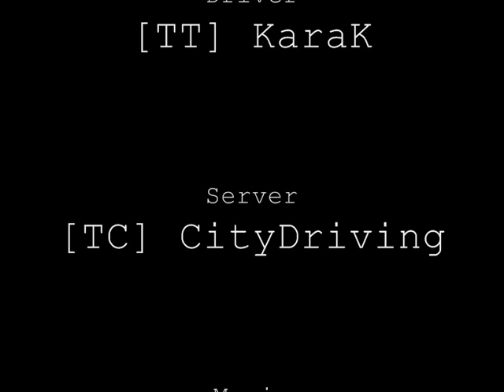[TC] Jamaica - Nice drift ;]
Three webcams were stationed at the time some FXO came past, drifting.
You get to view what the webcams saw at that moment.